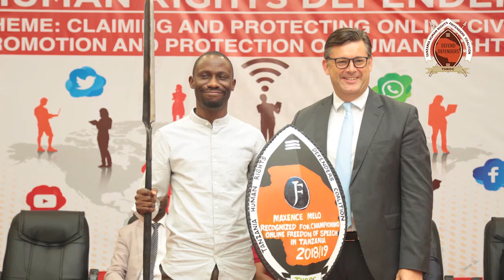MAADHIMISHO YA 7 YA SIKU YA WATETEZI WA HAKI ZA BINADAMU KUFANYIKA JULAI 2,2021.